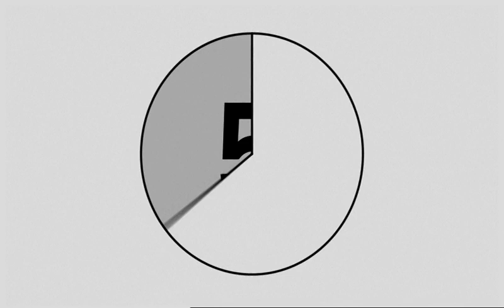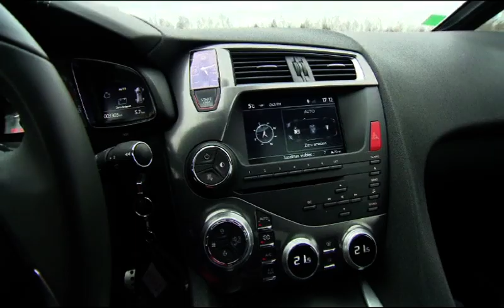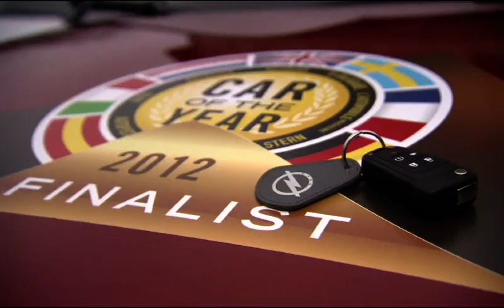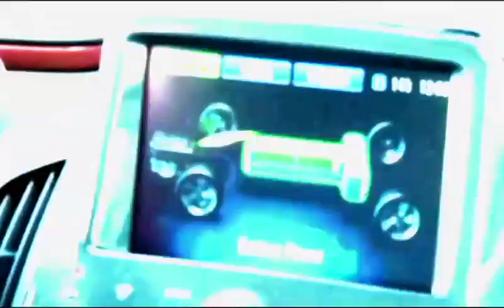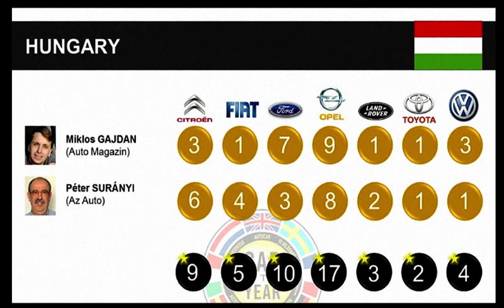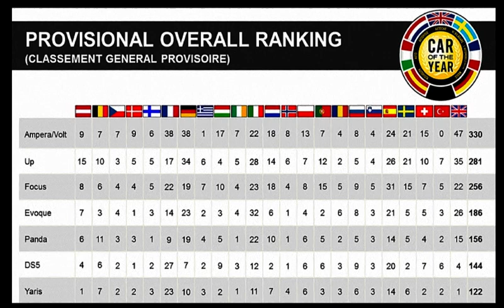The Car of the Year 2012 awards ceremony from Geneva, March 5th 2012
For the first time, the world’s oldest and most renowned car prize was announced at the Geneva Motor Show on 5th March 2012. This video shows the first awards ceremony of a Car of the Year being conducted on the eve of the first press day of the Salon Automobile in Geneva, later GIMS (Geneva International Motor Show). The car awarded was the Opel Ampera / Chevrolet Volt. Speakers are Andre Hefti, Directeur Generale du Salon, Håkan Matson, President of the Jury. The award was received by Susan Docherty, President und Managing Director von Chevrolet Europe and Karl-Friedrich Stracke, VP of Opel and Vauxhall.